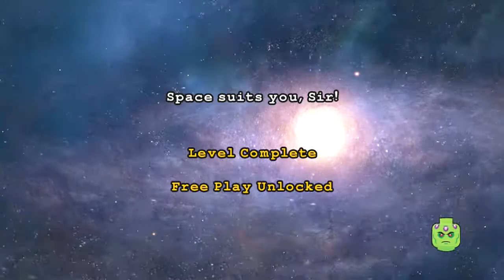Lego Batman 3 Beyond Gotham Gameplay Walkthough #4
# extra long

# Strawberries